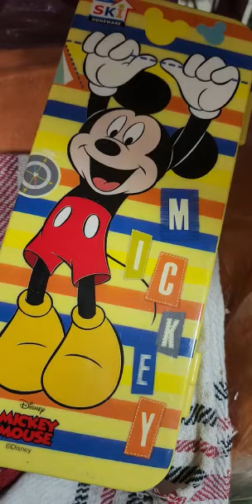micky mouse pencil box